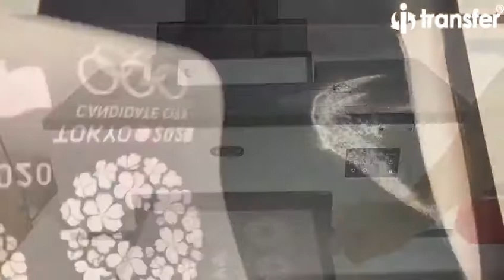Dtf print on caps | A3 size DTF printer plus I-transfer️ Cap Press Machine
Customize the Olympic hats by easier, faster and more profitable way.